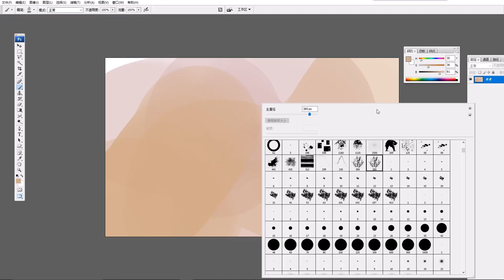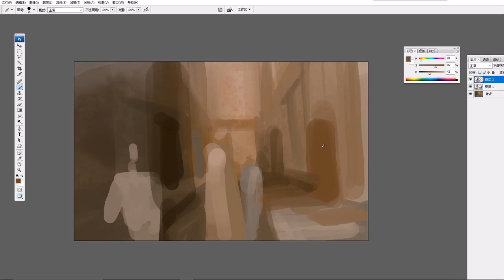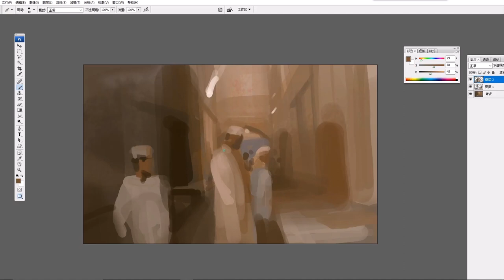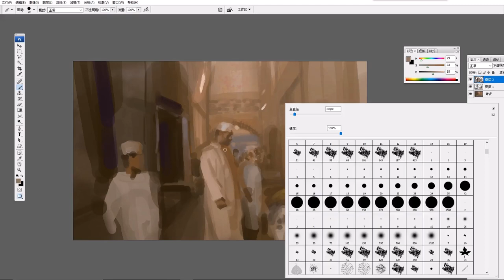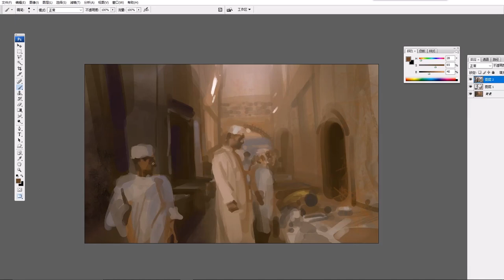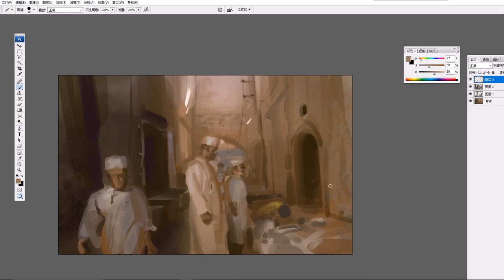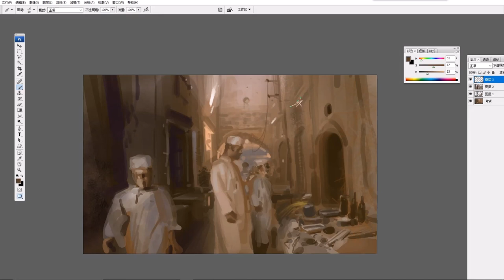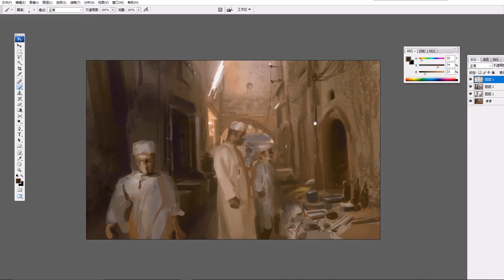How I Make Digital Paintings | Quickstudy #15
Digital painter, Cinematic illustrator, Concept artist, Key frame artist,

Clients
Legendary Pictures,THQ,Activision Blizzard,Tencent,2K Games,CCTV,NetEase,etc.

Project Experience
Game:The Avengers,War Hammer40000,Darksiders 2,Saint Row4,The Elder Scrolls Online,Corum,League of Legends,2KNBA,Call of Duty OL,etc.

Film:The Monkey King,Kong:Skull Island,After 10000 Years,Star Core,The Story of Peach Blossom,Unlimited Killing,etc.

TV:Novoland:Eagle Flag,Legend of FuYao,The King's Avatar

曾就职于动视暴雪，唯晶科技，柠檬影业等游戏或影视公司。
参与过使命召唤online, 金刚骷髅岛，九州缥缈录，暗黑血统2，上古卷轴OL，英雄联盟，刺客信条等游戏和影视的各种项目。
合作过的客户包括梦工厂，传奇影业，英国Axis Vfx, 英国REFINERY，腾讯，网易等等

CG作品刊登于Spectrum26, 27（光谱26,27）
曾受邀发表教程于ImagineFX 杂志
曾受Wacom邀请，担任”天生爱画“活动系列嘉宾之一，现场讲座与演示CG绘画。
曾给上海电影学院，火星时代，法国-National Game digital Media Academy做过专题讲座。